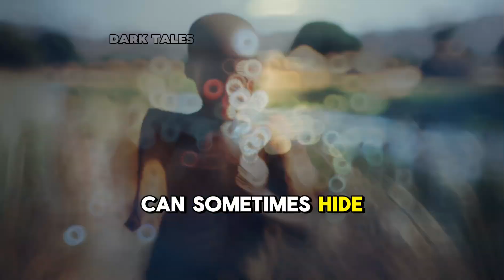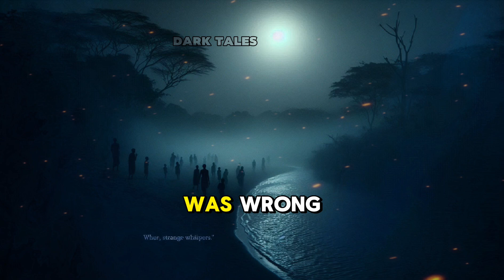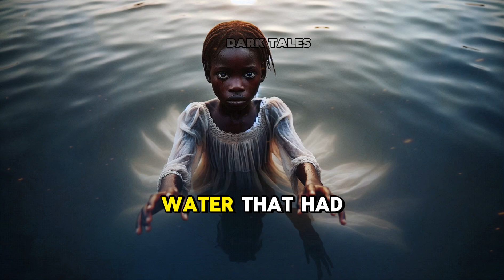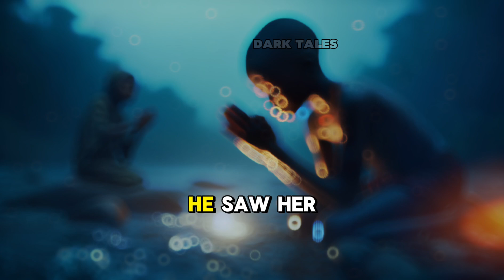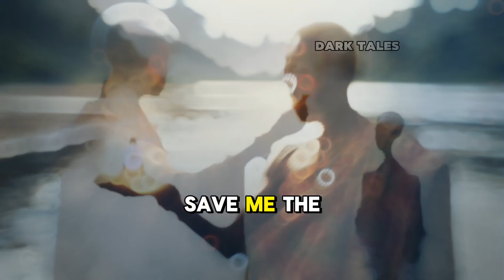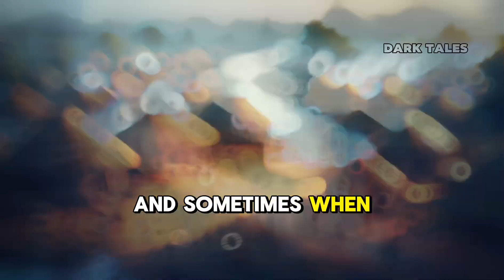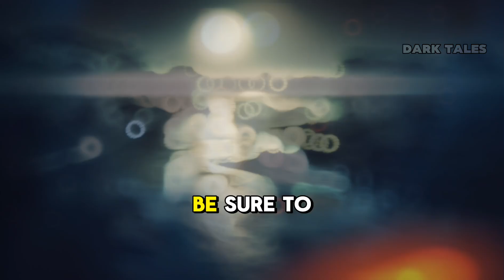This Girl Drowned And Di*d in the River and then...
This Girl Drowned in the River, But Her Spirit Still Roamed the Village